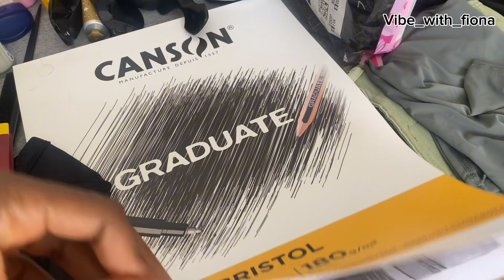LEAVING GERMANY TO FUERTEVENTURA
In this exciting video , join me as I prepare for my Fuerteventura adventure! Watch as I meticulously pack all the essentials, share travel tips, and get ready for an unforgettable journey on this beautiful Canary Island. Don't miss out on the excitement and practical insights as we pack together for the ultimate Fuerteventura experience! 🌴☀️✈️

FuerteventuraPackingWithMe